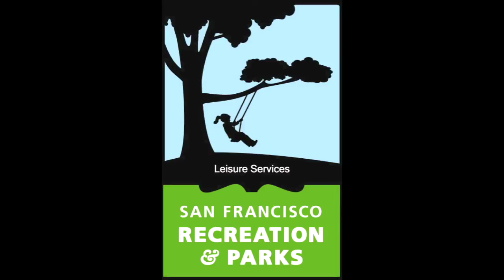RC CAR Racing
RC Car racing - San Francisco Recreation & Parks Department - Leisure Services